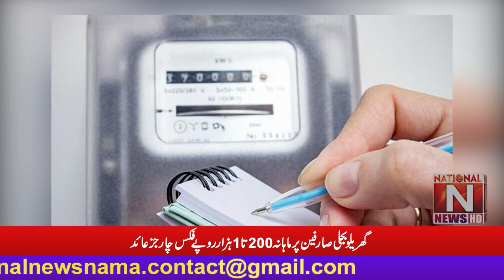200 to 1000 rupees per month fixed charges imposed on domestic electricity consumers.